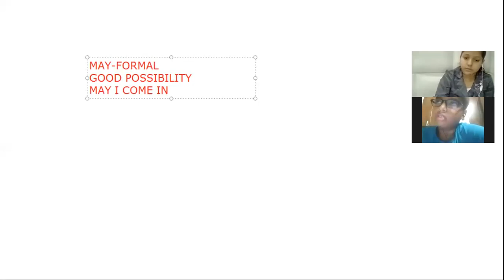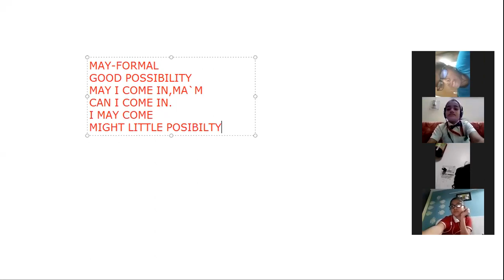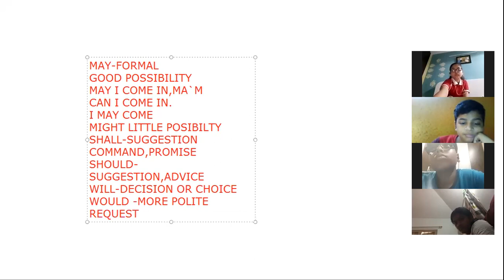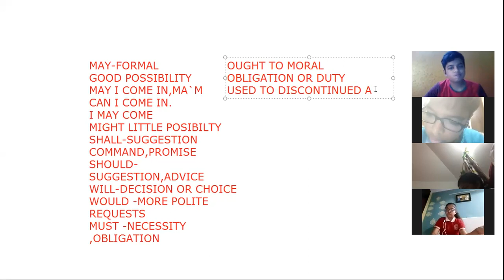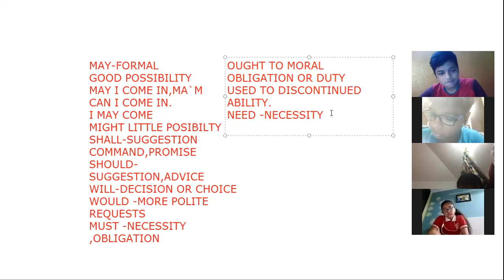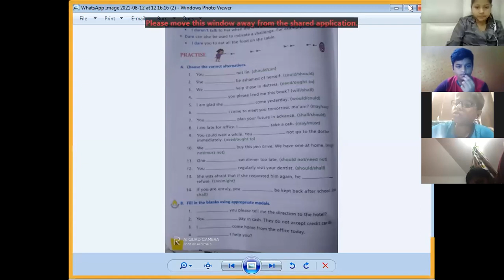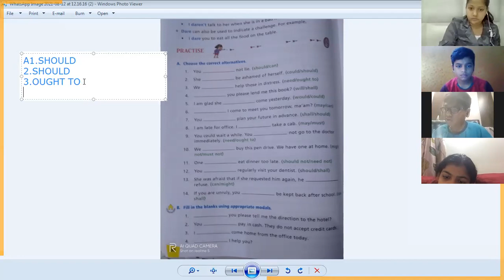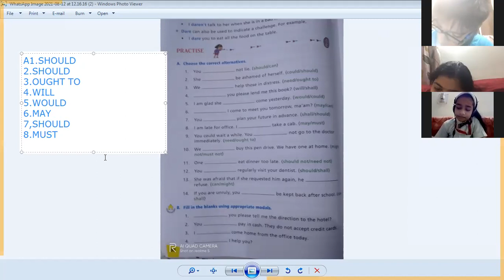ENGLISH_TOPIC MODALS_12 AUG